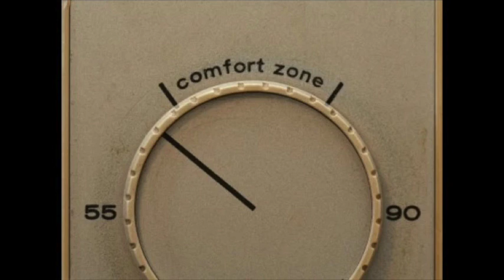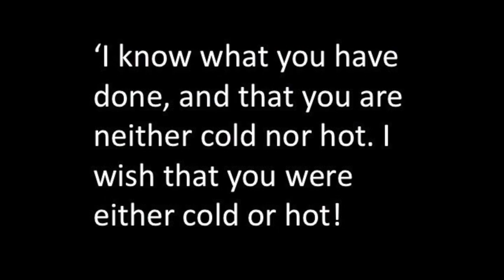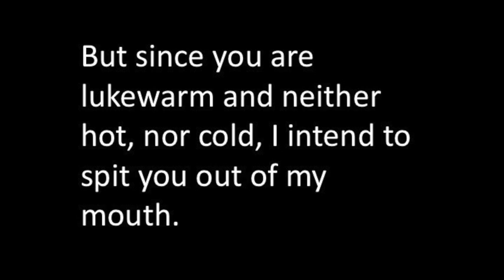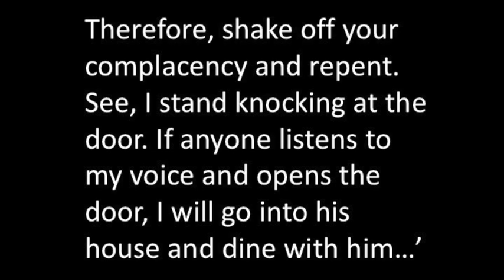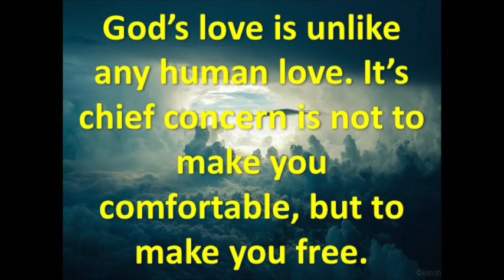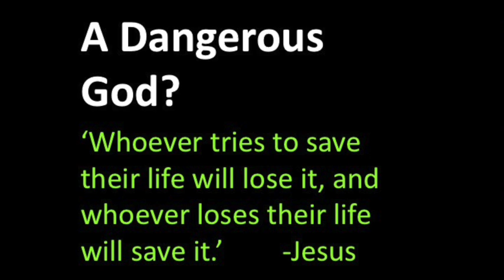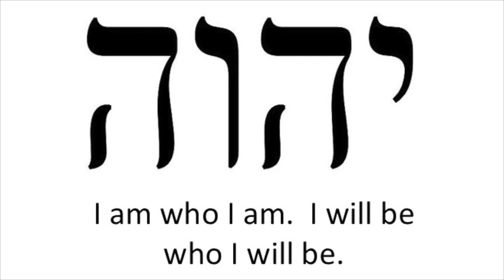God is like a Mountain Lion - 10/16/2016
Joe Everly talks about how God is like a Mountain Lion.  Part of the God in a Box message series.  Sunday message at the Quest.